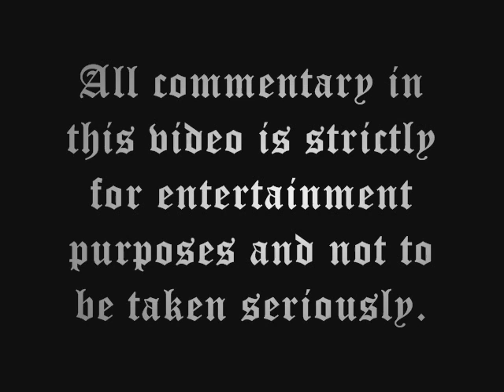All Tea, All Shade: King B Is Back